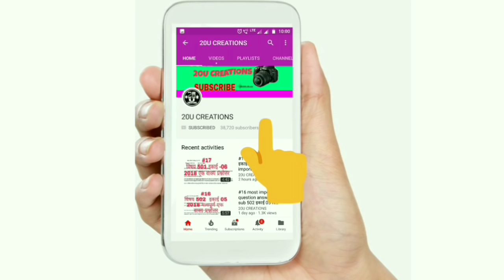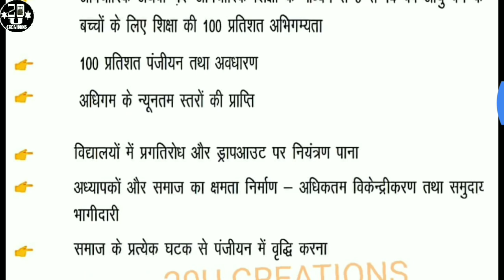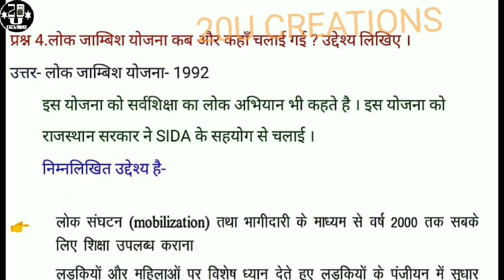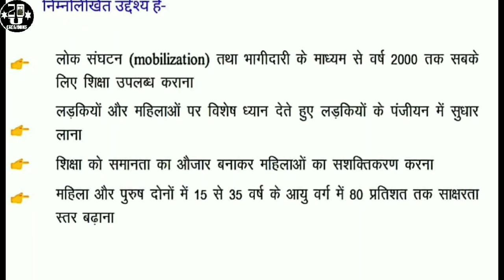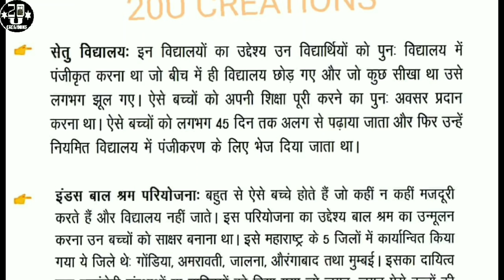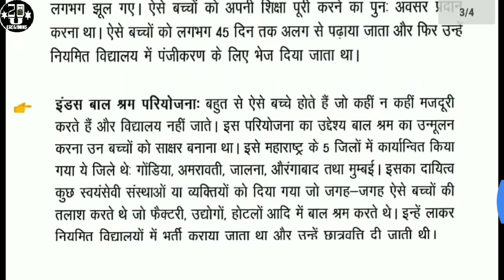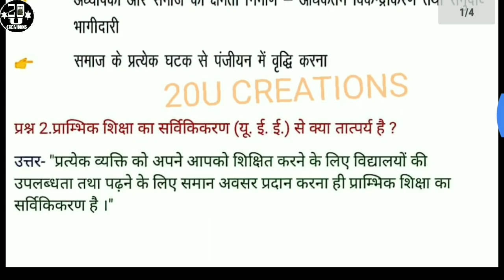501.5 शॉर्टकट तरीके से याद करें दीर्घ उत्तरीय प्रश्न nios deled exam preparation |20U CREATIONS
आप डाऊनलोड कर सकते हैं

विषय 501.5 pdf डाऊनलोड कीजिए

सैंपल प्रश्न उत्तर नये पैटर्न nios official 2018